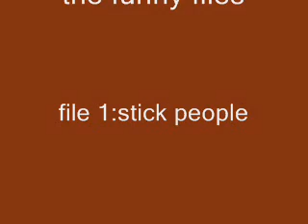funny file 1:stickpeople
a series of funny movies called the funny files.